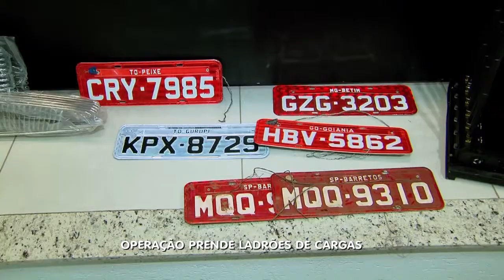BG - Operação Prende Ladrões de Cargas - 22-07-2016